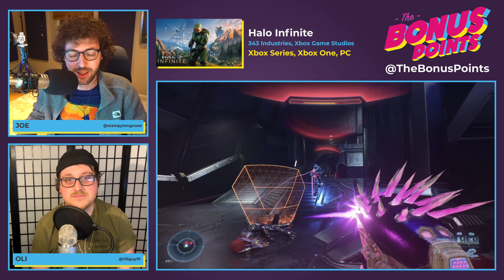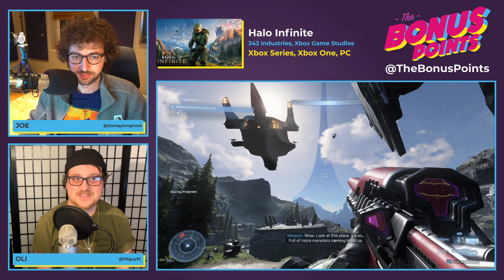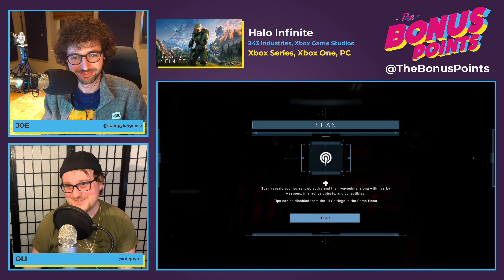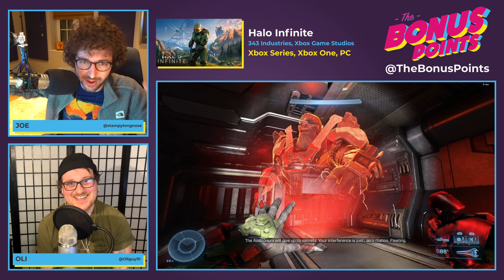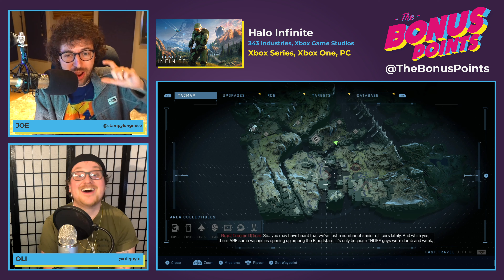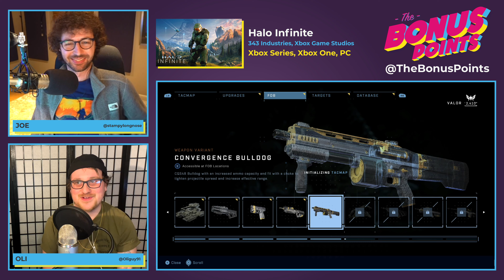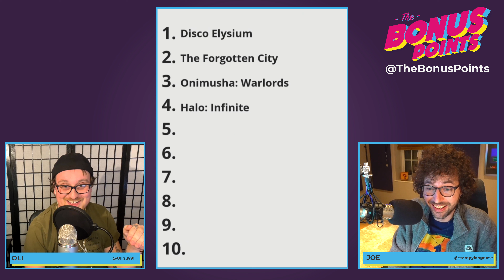Halo Infinite - Review & Ranking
In the Bonus Points Podcast Joe and Oli discuss a chosen game in-depth then debate where it should go on their list of top games. This weeks episode covers Halo: Infinite.

Contents
0:00 - Intro
1:06 - Game Discussion
1:20:43 - Ranking On Our List
1:29:13 - Outro